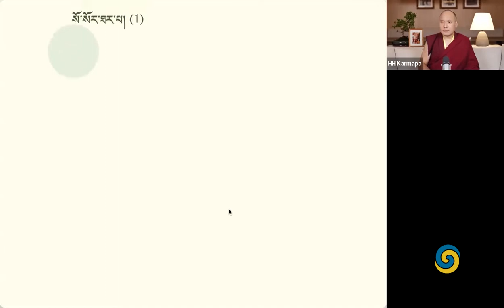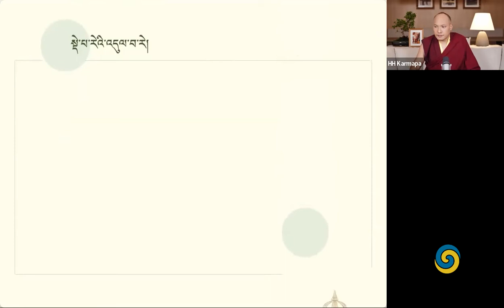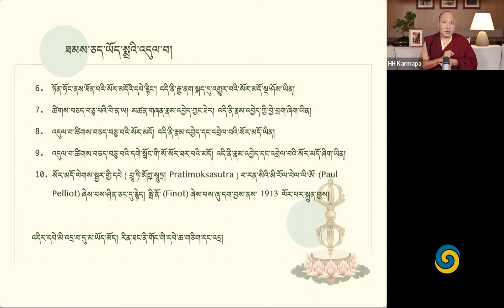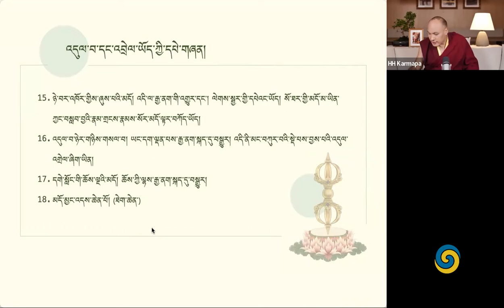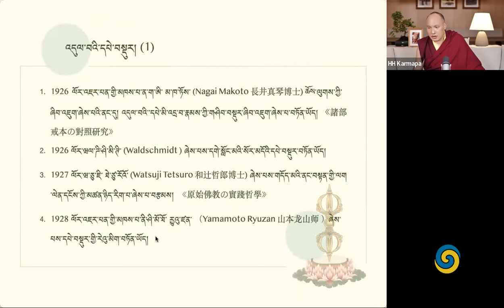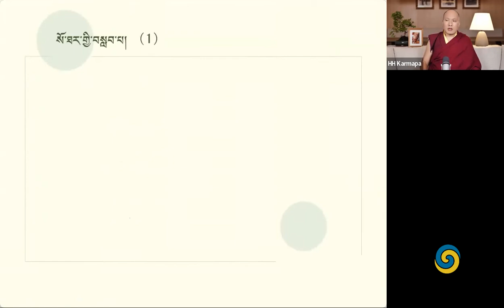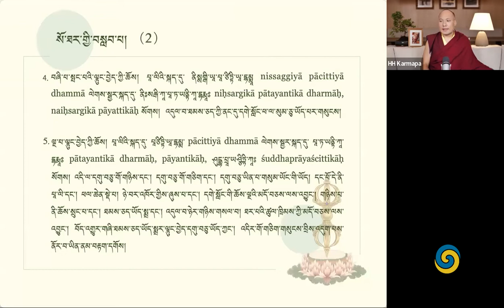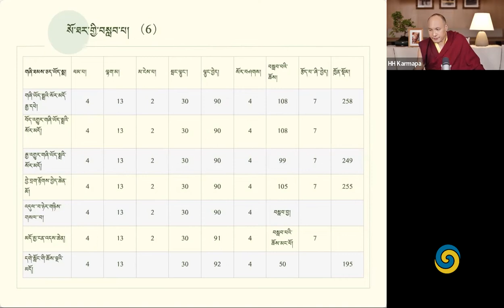Учения Мар Нгок Истоки Тайной Мантры 2022 • День 4